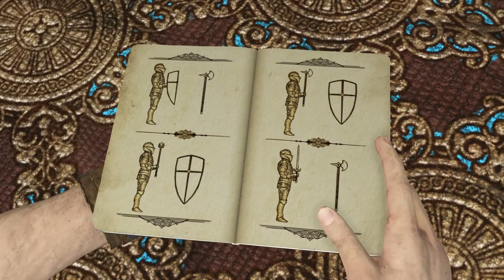Uncharted 3 Drake's Deception PS4 Walkthrough Pa 3